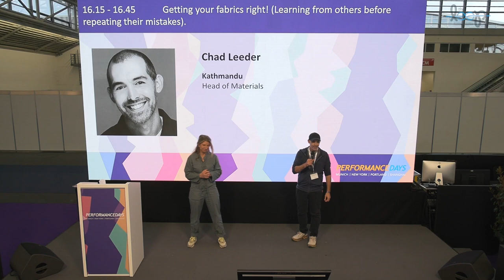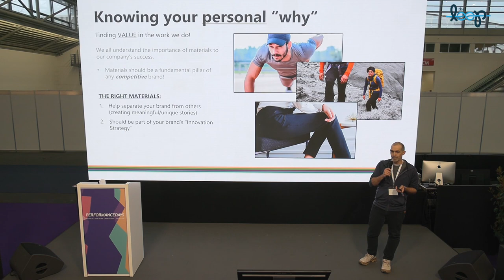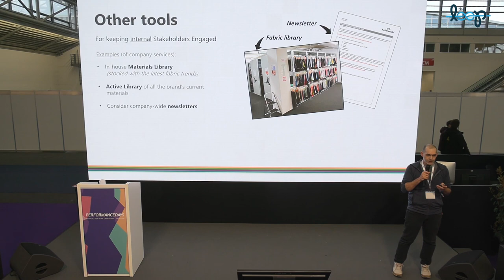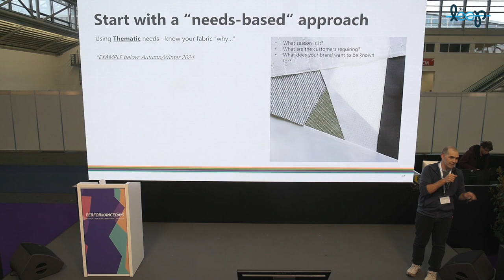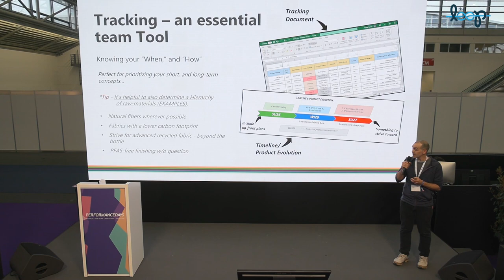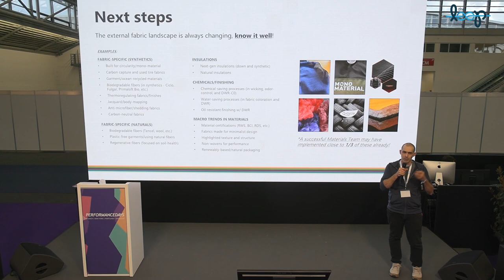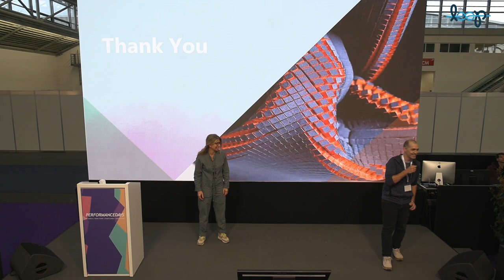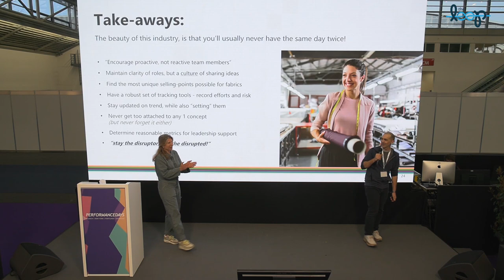Getting your fabrics right! (Learning from others before repeating their mistakes) by Chad Leeder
Facing challenges in the textile industry? Listen in to find out how to tackle them!

You want to learn more about the textile industry?